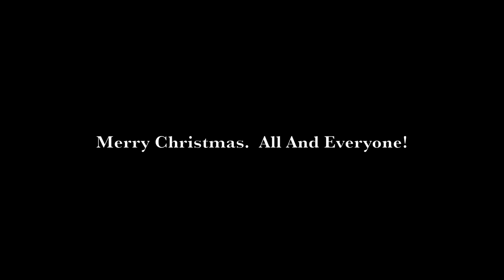Merry Christmas From Fergus!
A short Christmas Hello and Blessings to all.
Chaaaaaars!